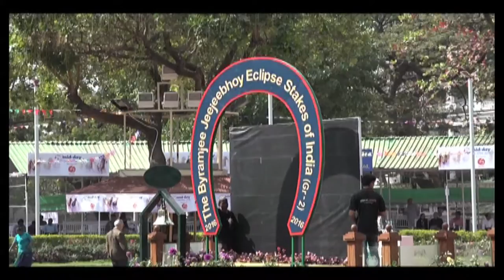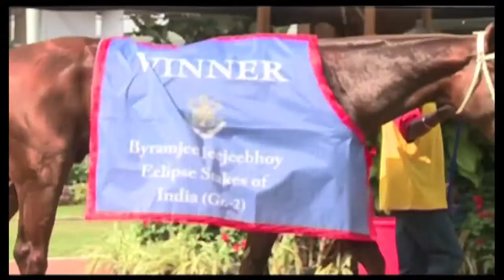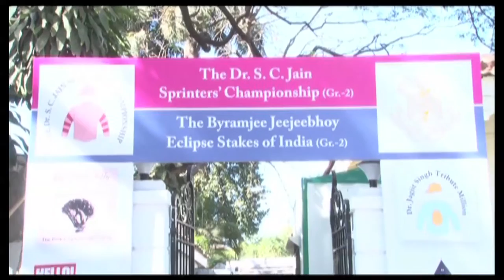The winning Post episode no 35 Season 14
Catch all the action from The Byramjee Jeejeebhoy Eclipse Stakes of India (Grade 2 ) where Quasar wins once again. The R. N. Kanga Gold Trophy (Gr 3 ) - a gold gilt trophy to the winner  & The Dr. S. C. Jain Sprinters Championship ( Grade 2 ) - a stunning work of art in marble beautifully designed trophy was presented to the winner.